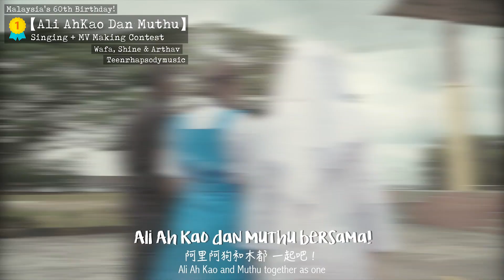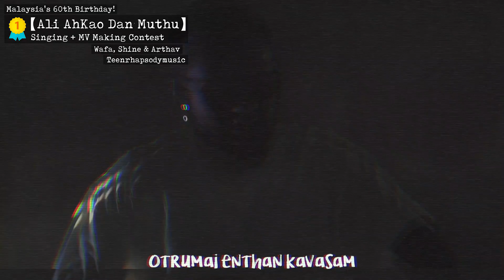【Ali Ahkao Dan Muthu】Singing+MV Making Contest * Champion * - Teenrhapsodymusic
還有其他幾個平台陸續上架中～